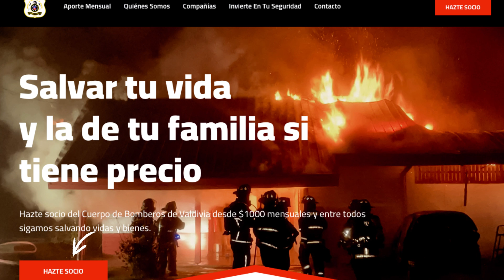PRONÓSTICO DEL TIEMPO LOS RÍOS 7, 8 Y 9 DE ENERO 2024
Tiempo en Los Ríos 7, 8 y 9 de febrero 2024